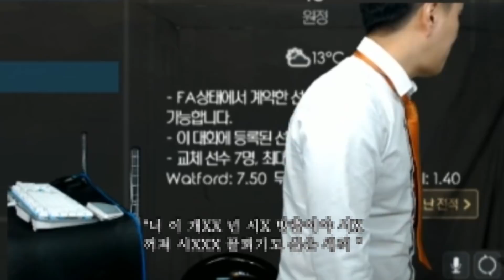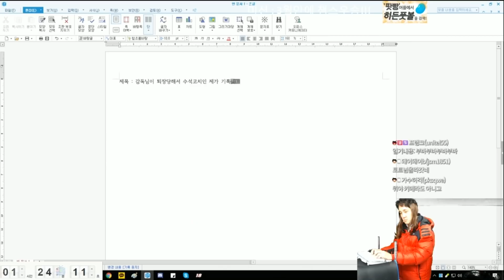감독 퇴장! 수석코치 부바치 등장!! 부바 '추멘 권한대행'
전설의 010매치!! 오늘도 까이는 클라반
거친 항의 끝에 퇴장당한 추멘, 그리고 부바치